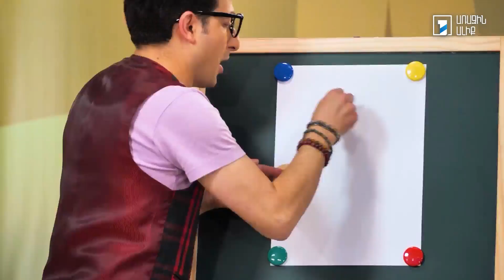Դասերից հետո 21